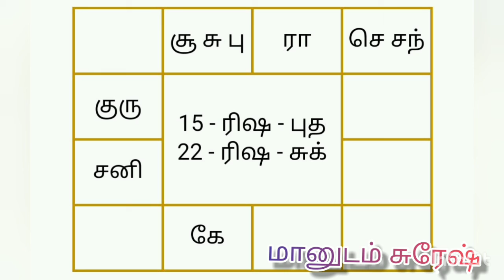Tamil New Year horoscope prediction for Aries zodiac sign|Maanudam Suresh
Hello my dear friends, my next video, The name of Pilava Tamil New year astrology prediction for Aries zodiac sign.
tamil newyear astrology prediction
tamil puthandu
rasi palangal
mesam rasi
maanudam suresh
pilava puthandu
தமிழ் புத்தாண்டு
பிலவ புத்தாண்டு ராசிபலன்கள்

Hosting by: Maanudam Suresh

/Suresh-Psj-மானுடம்-சுரேஷ்